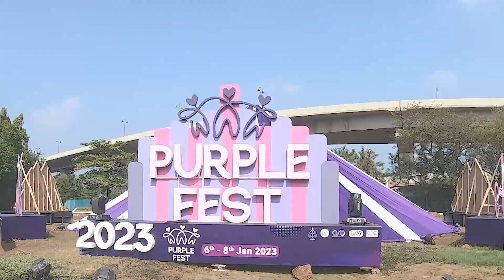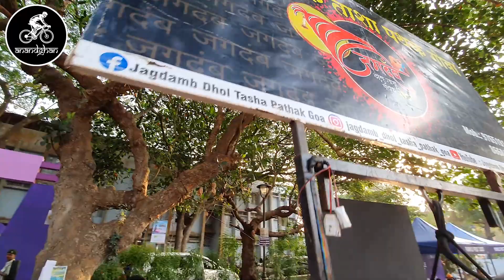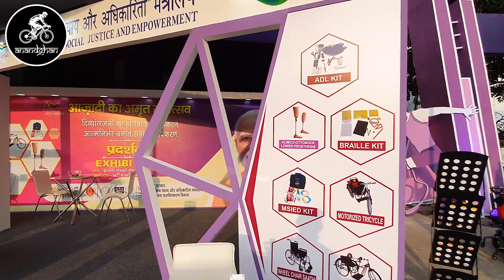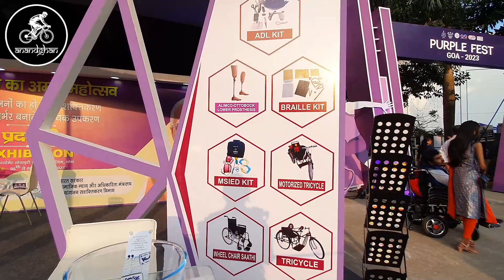PURPLE FEST 2023 I CELEBRATING DIVERSITY I Panaji Goa I Part 1.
Friends, 1ST Purple Festival 2023 is happening at Panaji in Goa,
a proud moment for every Goan to host the Purple Festival 2023
from 6th to 8th of January 2023.
This video will take you through the opening ceremony of the
festival. Enjoy.